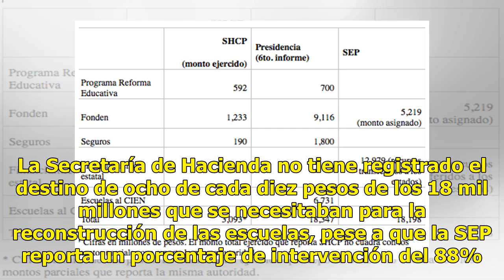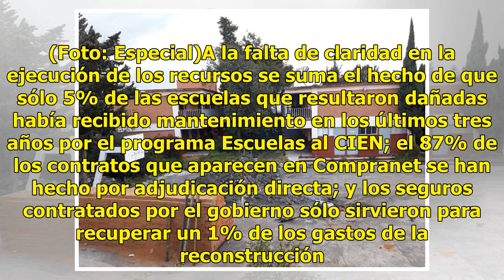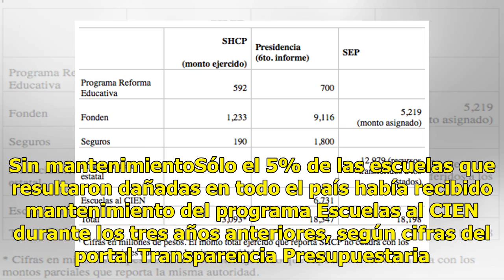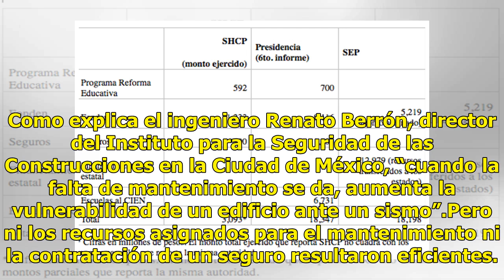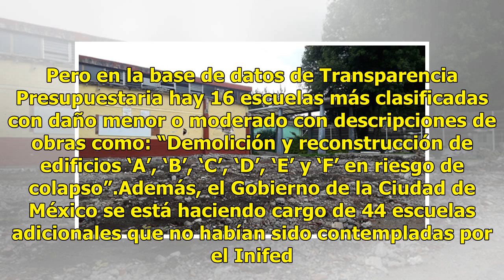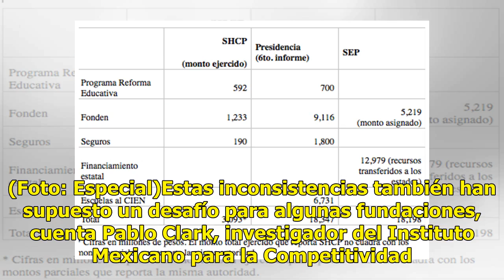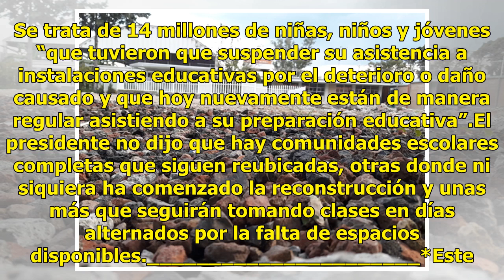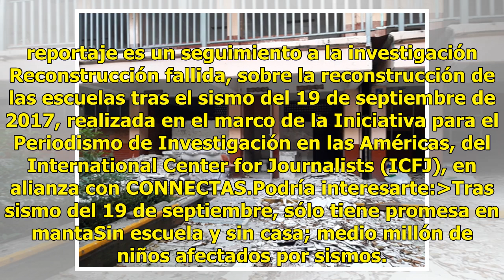¿Dónde está el dinero de la reconstrucción de las escuelas?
Texto: Nadia Sanders e Irene Larraz*Bases de datos: Berta Díaz. La Secretaría de Hacienda no tiene registrado el destino de ocho de cada diez pesos de los 18 mil millones que se necesitaban para la reconstrucción de las escuelas, pese a que la SEP reporta un porcentaje de intervención del 88%. A un ...